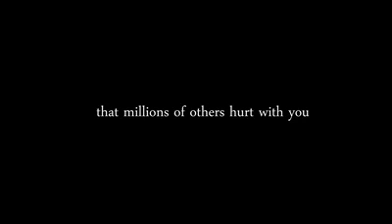Say we can fly - scar's